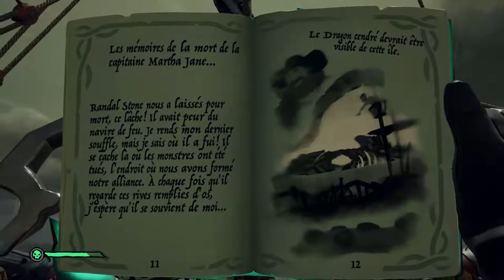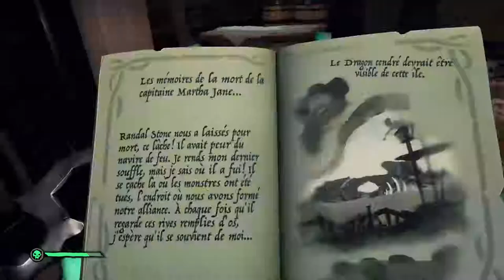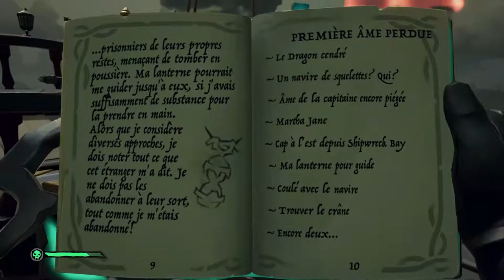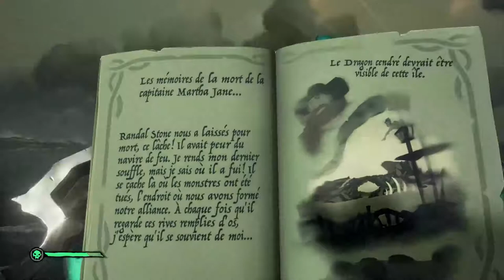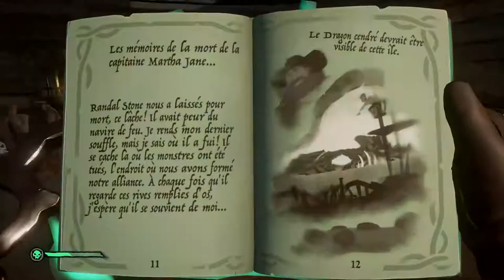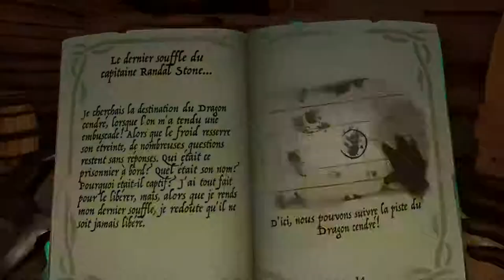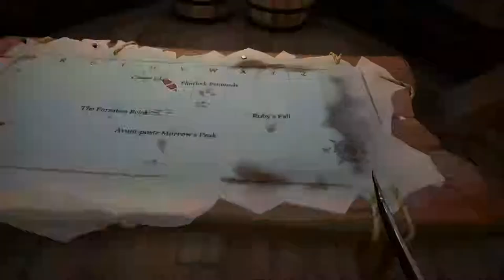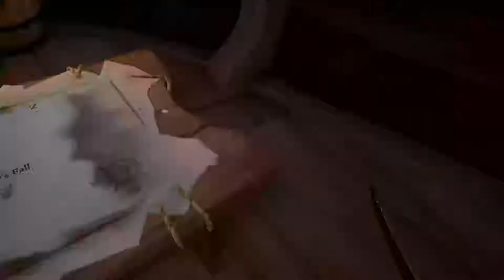video de sea of thieves les bateaux fantôme abonne toi!!!!!!!